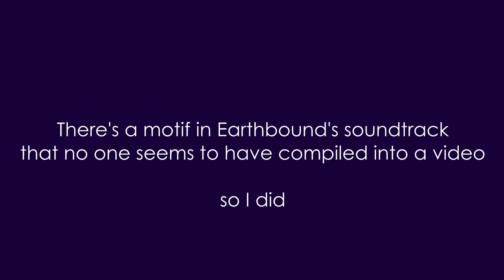The Earthbound Cave Motif